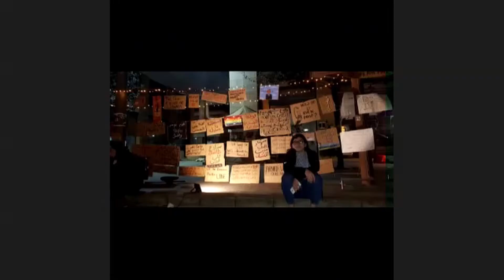JCI Beirut - Women Entrepreneurs in Sustainability - panel discussion 25.11.2021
On November 25th 2021, in honor of the International Day for the Elimination of Violence against Women, JCI Lebanon hosted a panel on Women Entrepreneurs in Sustainability. It aims to highlight the impact women have as empowered leaders in entrepreneurship and sustainability, especially after women suffered increased domestic violence during Covid-19 lockdowns.

The panel discussion focused on the journey of four women achievers who have turned their vision of sustainability, impact and leadership into reality.
Moderated by Dr. Martine Abboud all the way from London, with panelists:
- Tetiwe Nzimah (JCI International Vice President)
- Lamia Nassif (Hope Wears Lebanon)
- Rita El Khoury (Creo Women Fellow)
- Maha Mrad (Spreadly)